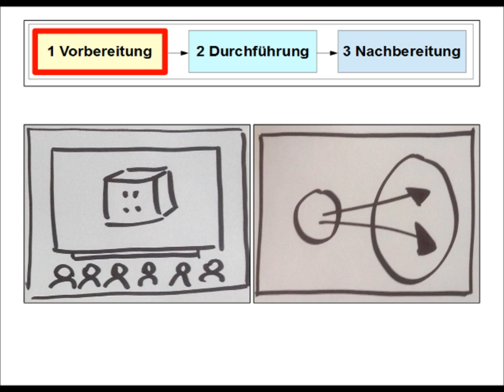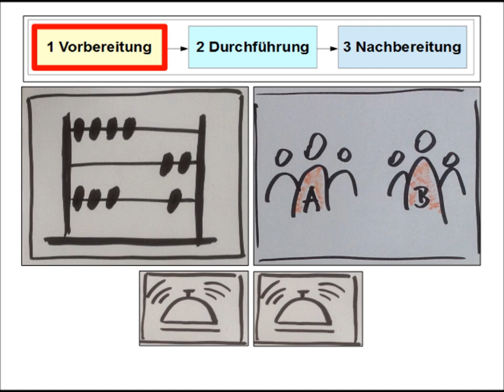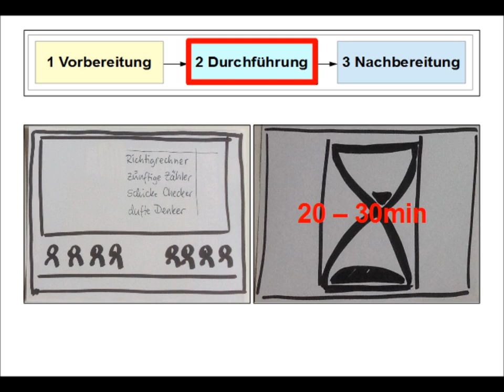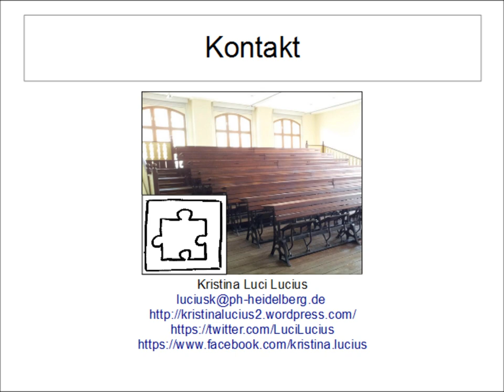Hörsaalspiel Ring the Bell